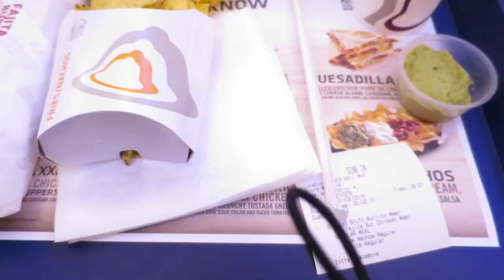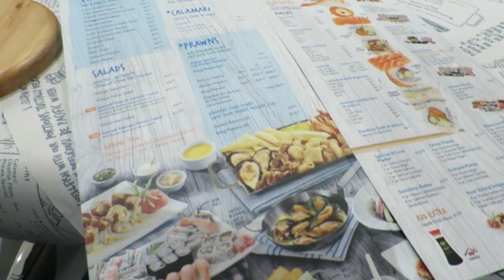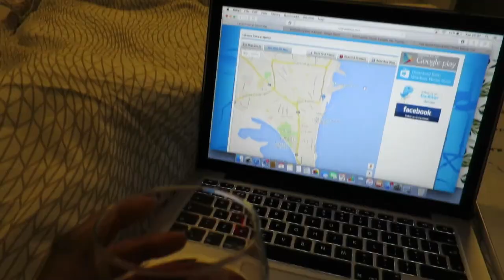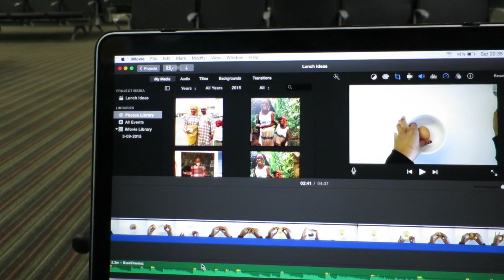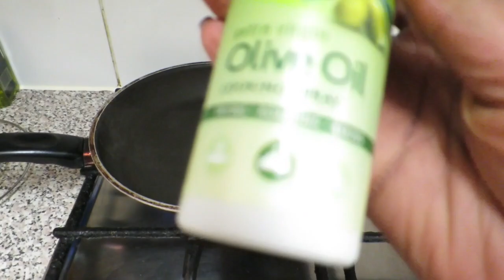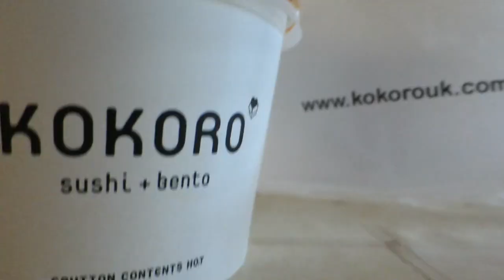FEBRUARY VLOG | BEST SEAFOOD EVER 😍😍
ABOUT ME
NAME: Ifedayo/Ife
AGE: 19

TECH INFO
CAMERA »» Sony NEX 3N or Canon S120

MUSIC
I own NO rights to the music being played